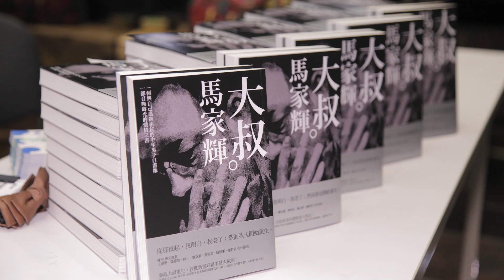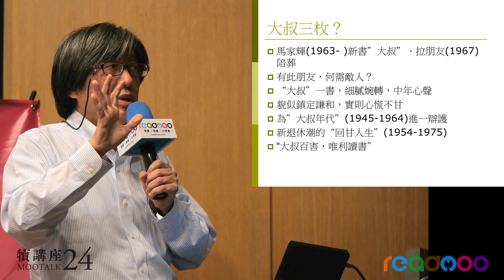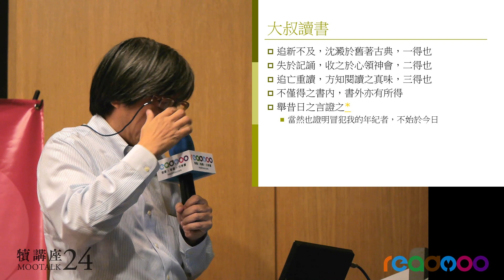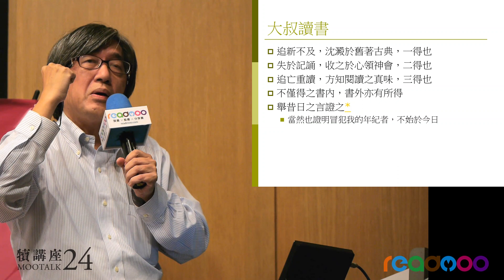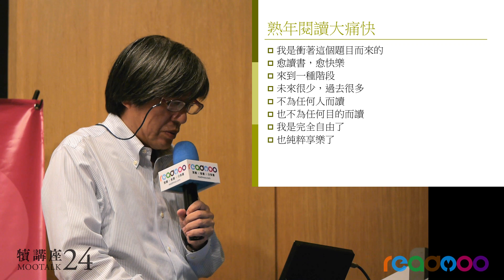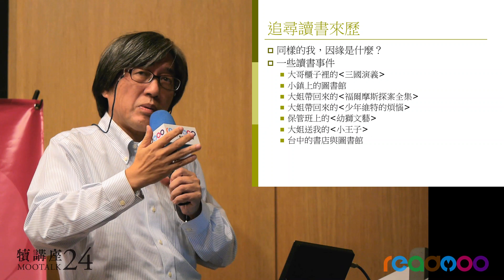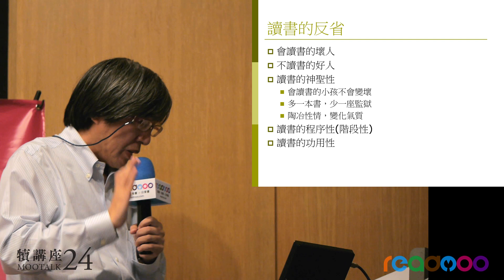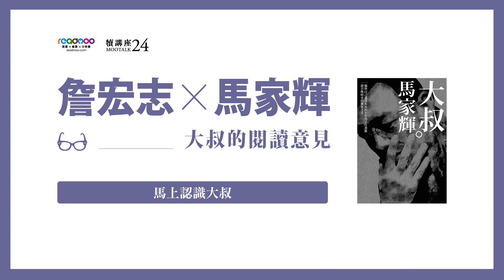詹宏志的閱讀意見：年紀愈大，愈要讀書的理由（2/6） | Readmoo電子書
1945～1964年戰後嬰兒潮至今已成為中壯人，適逢退休的人來說，有許多事做不到了，但是，唯有「讀書」，是對自己最有利的事，有哪些？資深出版事業家詹宏志談讀書的百害，讀書只有愈讀愈開心。

講者：詹宏志、馬家輝
主持人：工頭堅